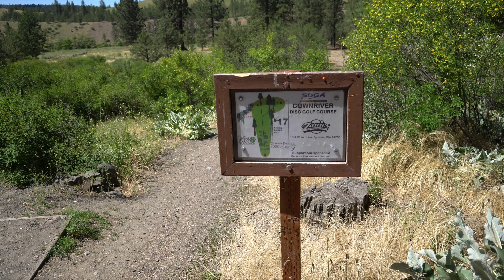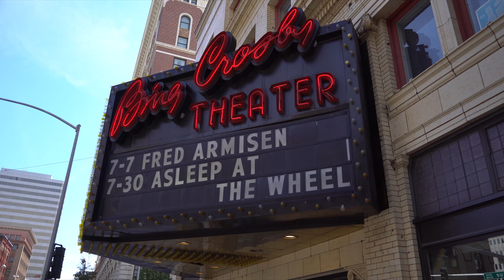CG Vlog 019: Tour of Spokane, Wa in 60 butts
Andrew sat down to be serious today, and then scrapped it. Here's a tour of Spokane, Wa in 60 butts!

Find us @

Thank you for making us part of your day.

Pants Pending